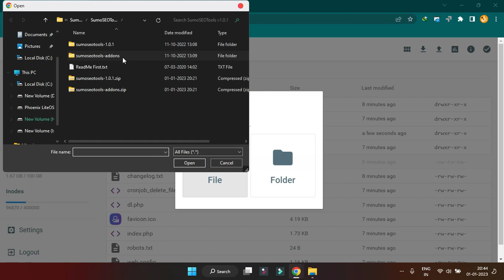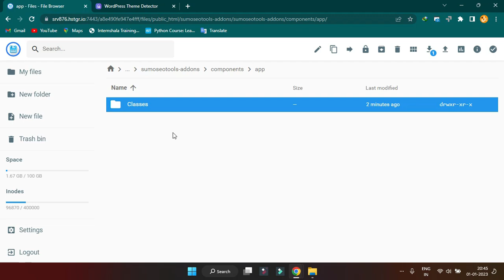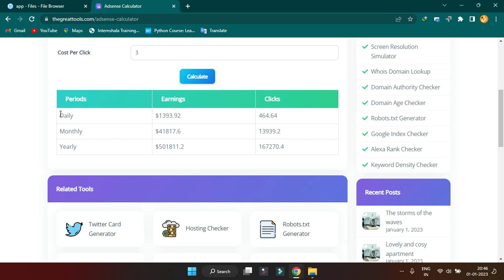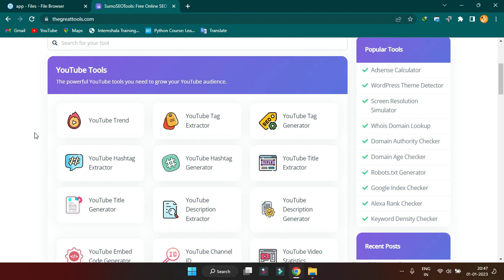SumoSEOTools Missing addons detected Problem 100% Fix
My Mic
My Mini Tripod
My Tripod
My Laptop